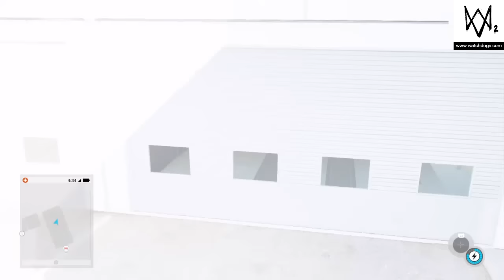Watch Dogs 2: One-Man Garage Trophy/Achievement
With $300,000 in his pocket (attained from mission completions, mini-games & money bag collectibles), Marcus spends almost all of it at the local Total Motors to attain the  "One-Man Garage" trophy/achievement in "Watch Dogs 2".